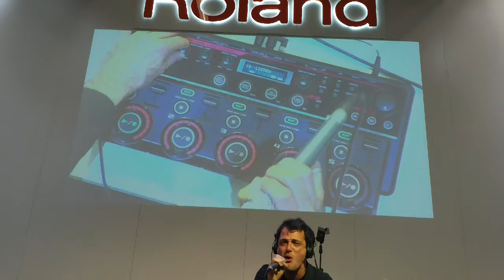ROLAND RC505 Loop station Demo - MusikMesse 2013